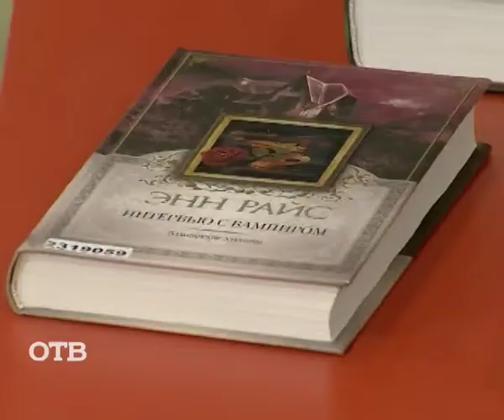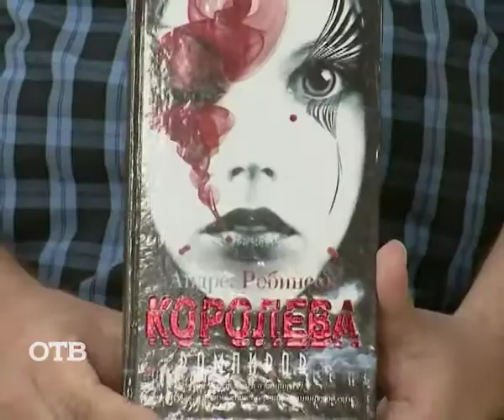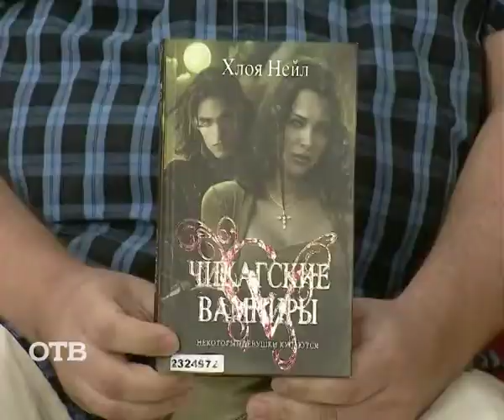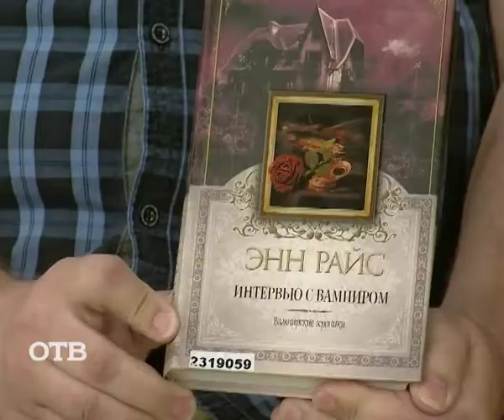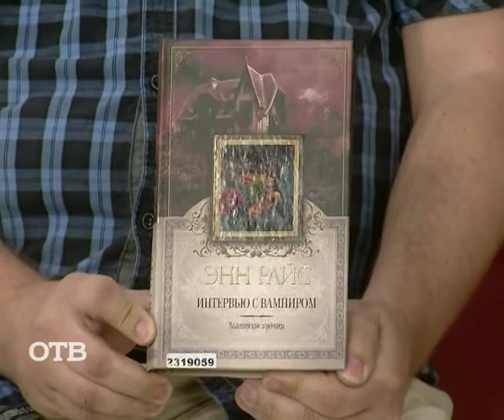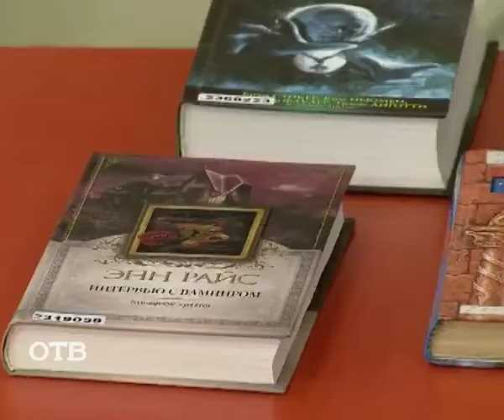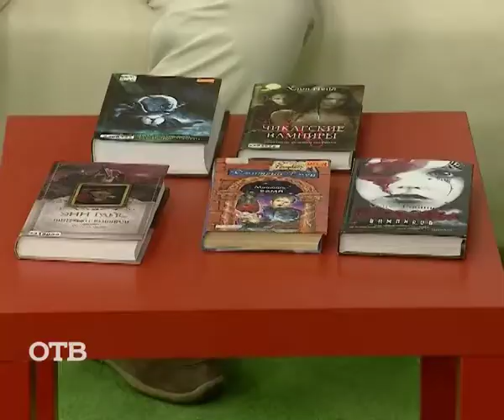Книжный обзор: современная литература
Среда на «УТРОтв» – время знакомства с интересными книгами. Наш гид, руководитель проектной деятельности Библиотеки Белинского Евгений Иванов представляет свой небольшой обзор современной художественной литературы.